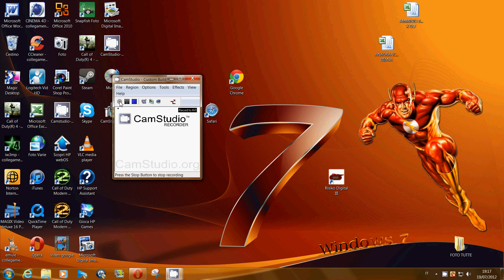RisiKo! analisi Rd3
RisiKo1 Rd3 digital